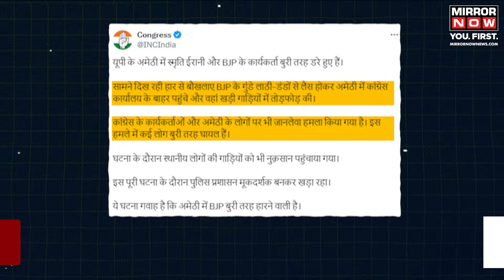Congress Office Attacked In Amethi | Cars Vandalised By Miscreants | Congress Blames BJP | Latest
Congress Office Attacked In Amethi | The Congress office in Uttar Pradesh's Amethi was attacked, with parked vehicles vandalized. Chaos ensued, prompting police investigation. BJP accused Congress of dirty election tactics, while Congress blamed BJP for violence. Supriya Shrinate condemned the incident and criticized BJP's approach. The attack preceded Priyanka Gandhi's campaign in Amethi and Raebareli, both Congress strongholds. Rahul Gandhi contests from Raebareli, while Kishori Lal Sharma represents Amethi, where BJP's Smriti Irani won in 2019. Watch the video for more.